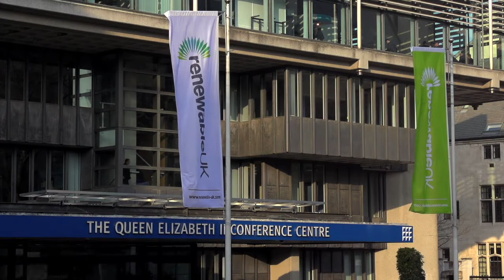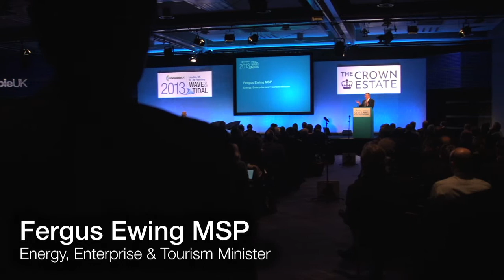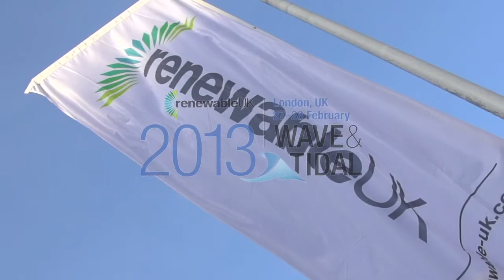RenewableUK Wave & Tidal 2013 - Review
Video summary of RenewableUK's 10th annual wave and tidal conference and exhibition. QEII London, 27-28 Feb 2013.